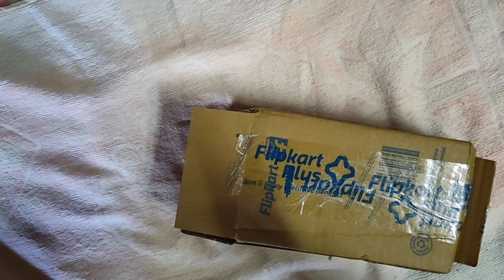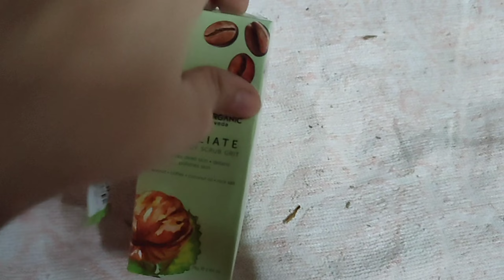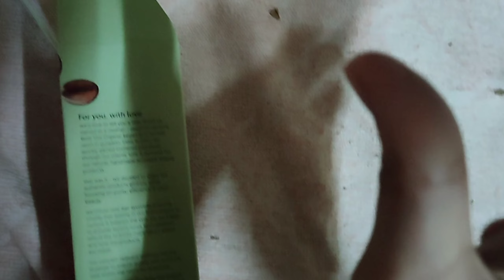Finally BellaVita organic parchase done 😌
BellaVita organic parchase done ✅
BellaVita organic review
Thank you 😊💕 gyz